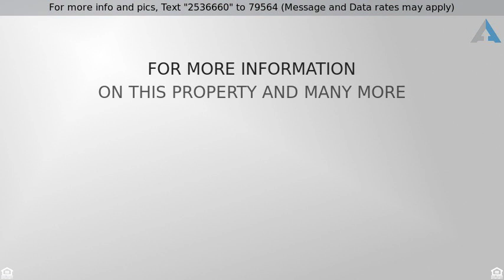Priced at $55,000 - 711 13TH, Rock Island, IL 61201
This home is very attractive and functional for a

This home is very attractive and functional for a great price! There are many reasons you should consider this one, whether it's your first home to grow in, you're downsizing, looking for a turn key investment property to rent, etc! New siding and roof, newer windows, tasteful paint, gray kitchen cabinets, modern, main floor laundry including a walk-in pantry area off kitchen, a dining room that could also be an extension of your living room as it's all open, great size yard, not too big or too small! Upstairs has a huge master bedroom with enough room for a nursery, or to put a couple of kids in if you need that 3rd bedroom space, but are on a budget! Possibilities! Don't miss out, go see it today!